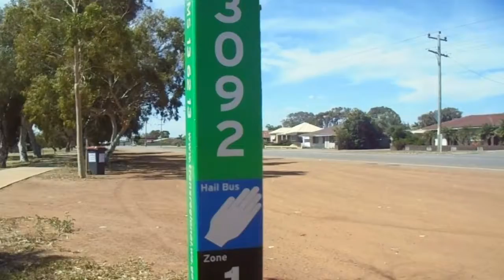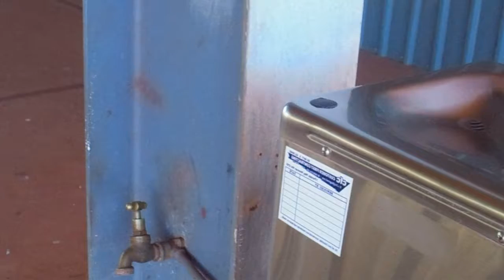020 loomvlog - thoughts from Geraldton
nothing like a failed attempt at B-roll.
This video is about Geraldton, Newman, and my cat because why not?
this video is a little more sincere as well, so if your not into that, watch it anyway as I like having views, i don't profit, but i nevertheless like it.